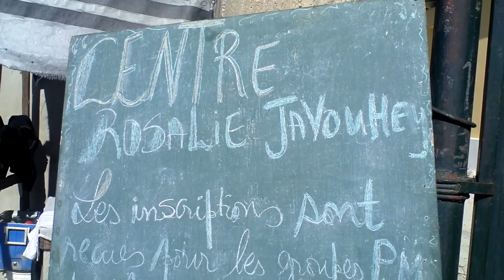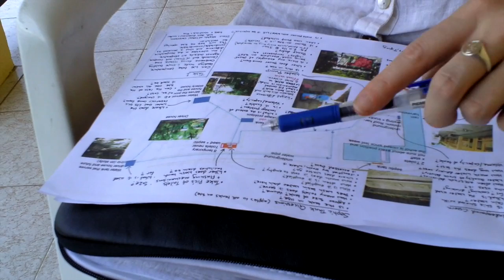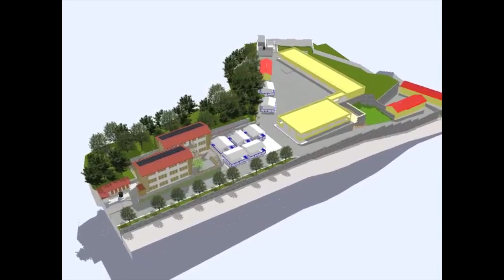Reconstructing a school in Haiti in collaboration with the sisters of St Joseph de Cluny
This is our first video outlining our school construction guiding principles and plan. It's also a little flavour of the documentary we are creating about this community's journey through disaster recovery. Much more where this came from! Feedback very welcome.

Many thanks to composers Gablé for the use of 'Humm Ok', and Sunhiilow for the use of 'Le Songe d'Hacolhii' in this video.

Voiceover: Austin O'Halloran
Camera and Editing: Gynna Millan